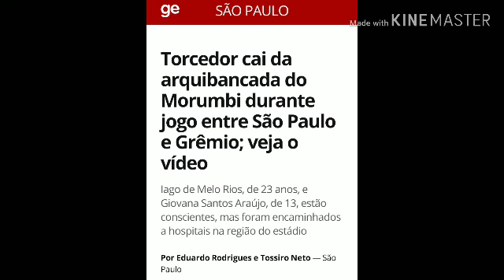Veja o vídeo: e mais notícias e comentários sobre São Paulo 0 x 0 Grêmio